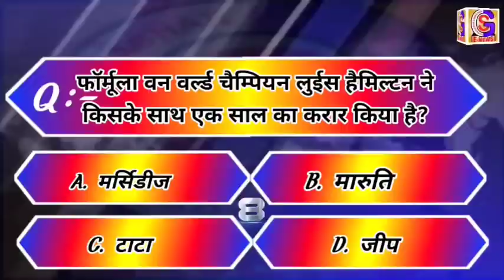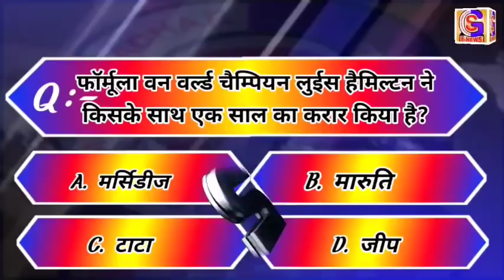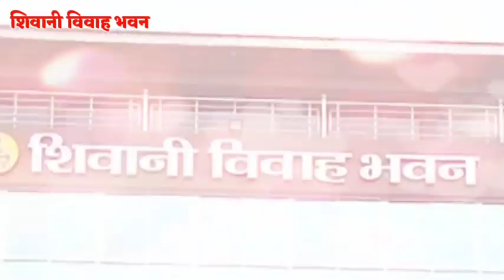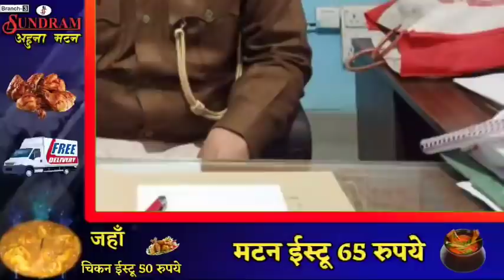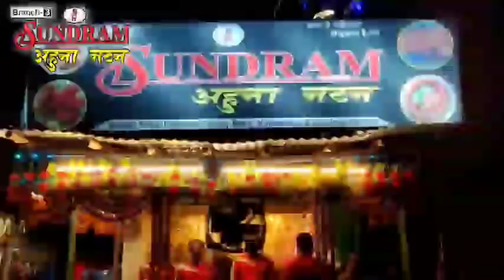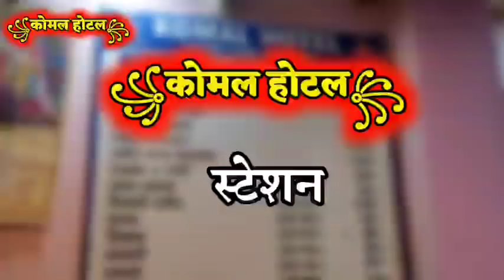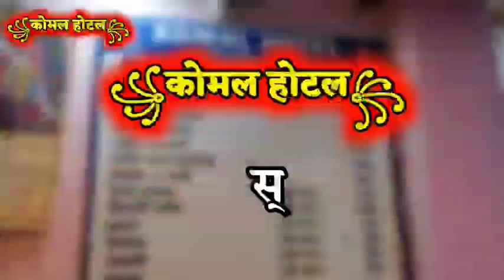BHAGALPUR-NAUGACHIA NEWS// भागलपुर, नवगछिया सहित आसपास की ख़बर (13/02/2021)//GSNEWS